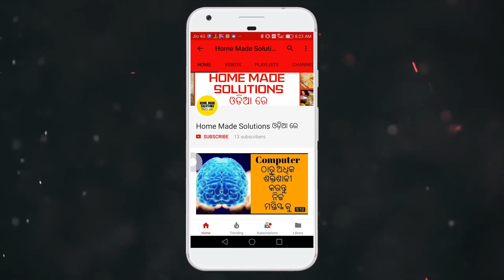କ୍ଷୀର ପିଇବାର ସଠିକ ସମୟ | Right time to drink Milk | How to drink milk Odia Health Tips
Consuming milk is a good source of calcium and protein but do you know what is the right time to drink milk to get more health benefits!!! It is well known fact that Milk is no more for only kids and babies. Let us check the benefits of drinking milk based on the time of consumption. Find out here what is the right time drink milk on the basis of your age.
ଆପଣଙ୍କ ଭଲ ପାଇବା ଯୋଗୁ ମୋ ଚାଁନେଲ ରେ ଏତେ ଶୀଘ୍ର 13୦୦ subscriber  ହେଇଛନ୍ତି . ଆପଣ ସେମିତି ମୋତେ ଓ ଆମ team କୁ ଭଲ ପାଉଥାନ୍ତୁ. ଆପଣଙ୍କ ଭଲ ପାଇବା ଯୋଗୁ ହିଁ ମୁ ସମୟ ବାହାର କରି ଆପଣଙ୍କ ପାଇଁ ୟେ ଭିଡ଼ିଓ ବନାଇ ପାରୁଛି. ପୁଣିଥରେ ଆପଣମାନଙ୍କୁ ମୋରୋ ଅଶେଷ ଅଶେଷ ଧନ୍ୟବାଦ .ଭଲରେ ରୁହନ୍ତୁ ଖୁସିରେ ରୁହନ୍ତୁ ଯେ ଜଗନ୍ନାଥ